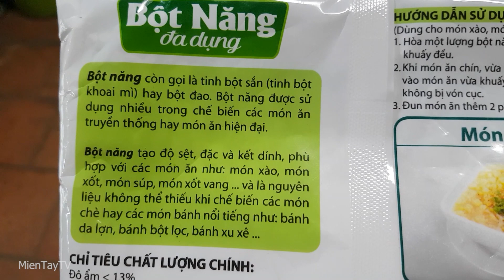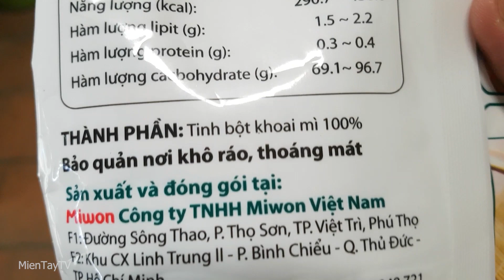BÁNH BỘT LỌC HẤP ( BÁNH BỘT NĂNG) [Miền Tây TV]